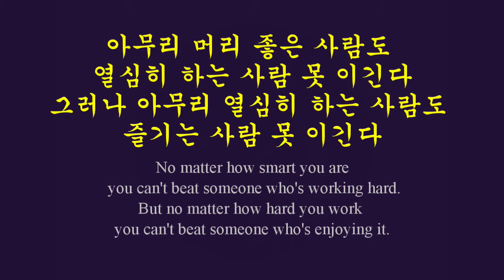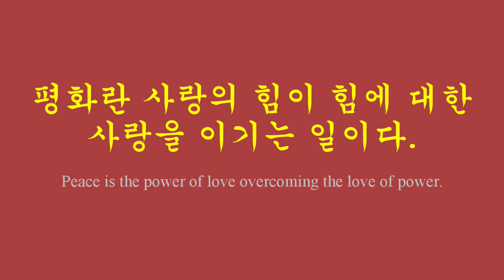Inspirational Quotes in Korean #5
Reading and listening to even just a few inspiring lines can always make you feel better and can make your day brighter. So stop for a while and listen to this.
If you want to learn more about the quotes in Korean check out SPONGEMINDTV YouTube Channel.